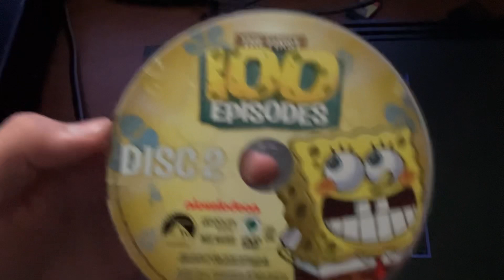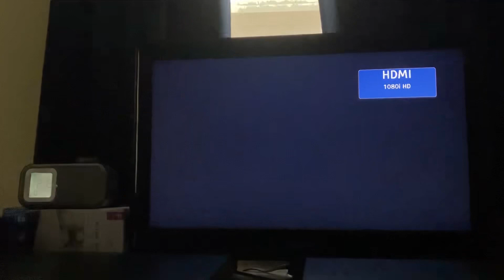Opening to SpongeBob SquarePants The First 100 Episodes (Disc 2)